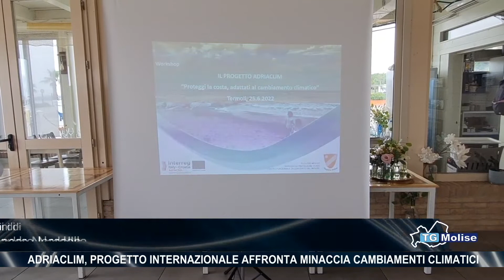Adriaclim, progetto internazionale affronta minaccia cambiamenti climatici